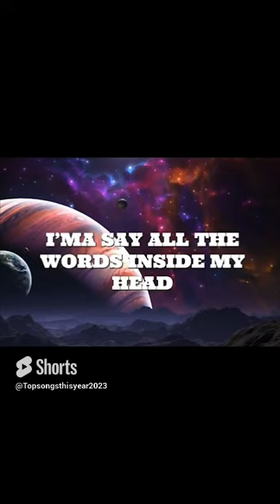Alan Walker - Dreamer (Lyrics Version) [NCS Release]